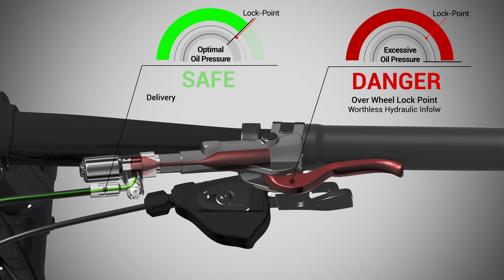Pressure Flow Simulation | OutBraker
OutBraker Brake Oil Pressure Simulation Video